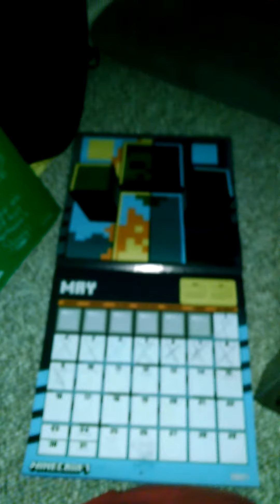18 days until summer break (Summer Break countdown) "at least for me"